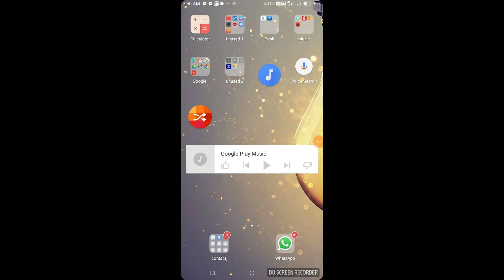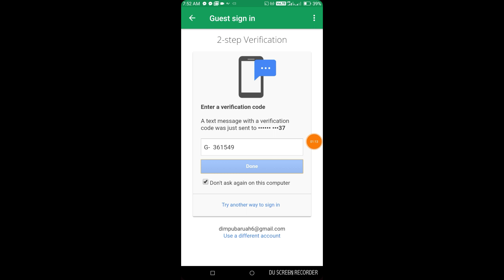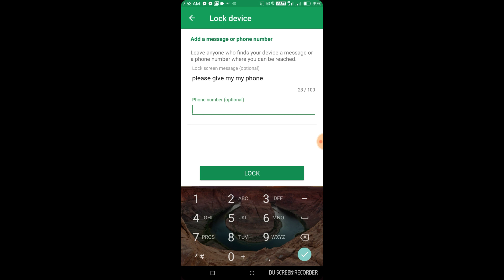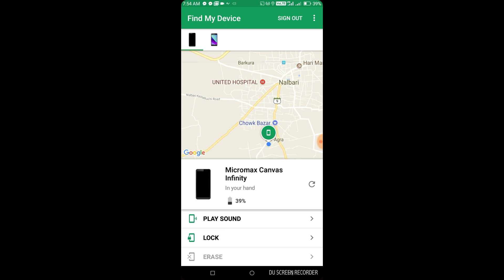What to do when we lost our smartphone - Dimpu Baruah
what to do when we lost our smartphone ! I explained in simple assamese language that how can you track your phone by using Google find my phone app